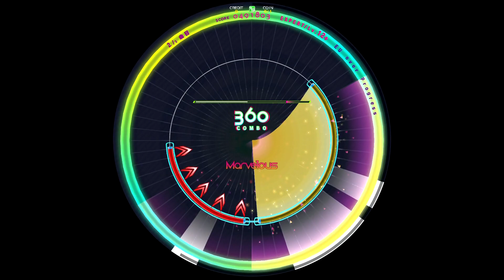[WACCA] EU over Progress(EXPERT) AM [譜面確認用]